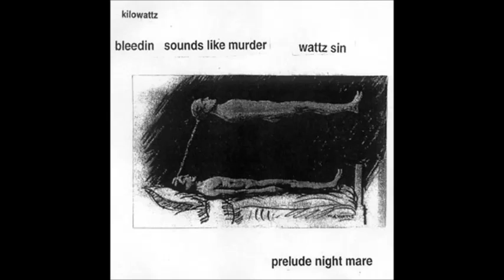Kilowattz - Track 8 Untitled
from: Prelude Night Mare (2001)

MOTU, Angel Dust, Skrapez